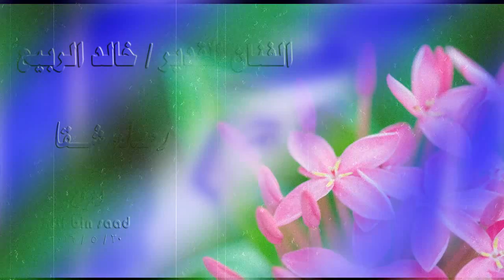خالد الربيع ــ رحلة شقا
اخراج / arif bin saad